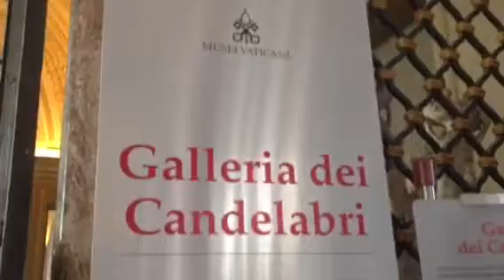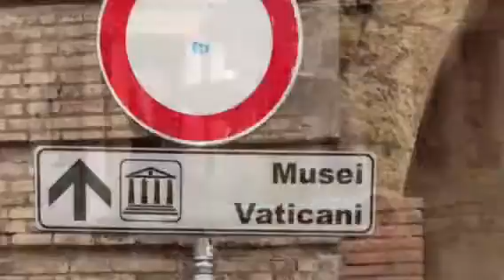VATICAN City 2013 -nurinayatik